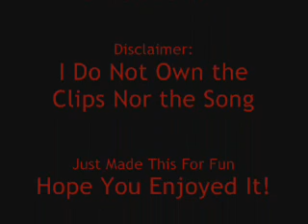Hero--Ardeth Bay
A video I made for my favorite Mummy Character Ardeth Bay. Probably One of my Best.